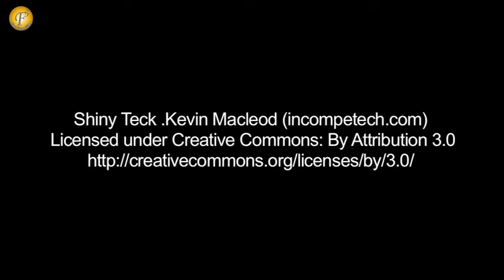LAUNCH OF SUNNY LEONE'S MOVIE 'LEELA'